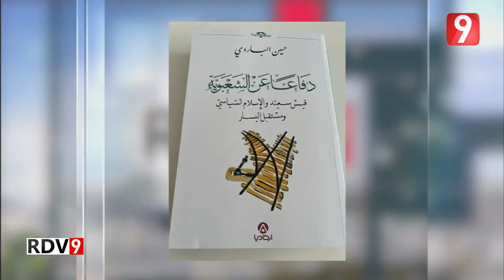حسين الباردي: شعبوية ائتلاف الكرامة شعبوية عدوانية أما شعبوية قيس سعيد فهي تقدمية